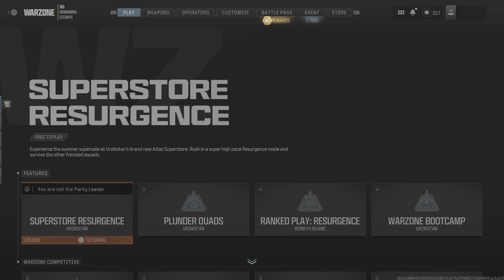Cheater in ranked is insane